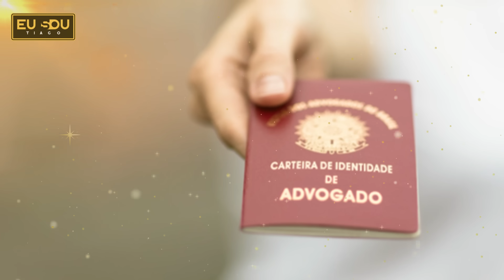A CASA CAIU! EX - MARGISTRADO SEBASTIÃO COELHO BATE DE FRENTE COM MORAES E FINAL E SURPREENDENTE